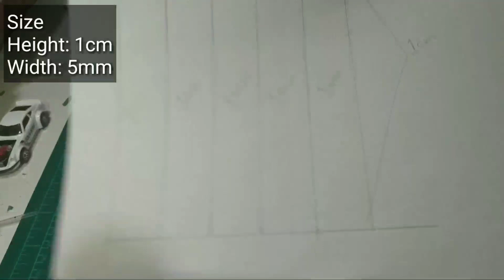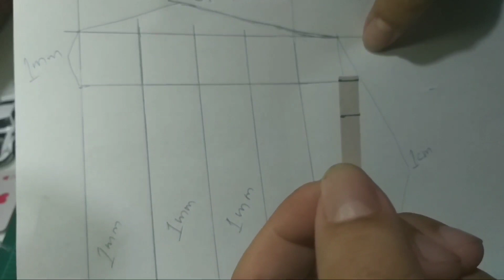CUSTOM HOT WHEELS DIY SCRATCH BUILD ENGINE FOR HOT WHEELS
here's a tutorial on how to make a scratch build a hot wheels engine,